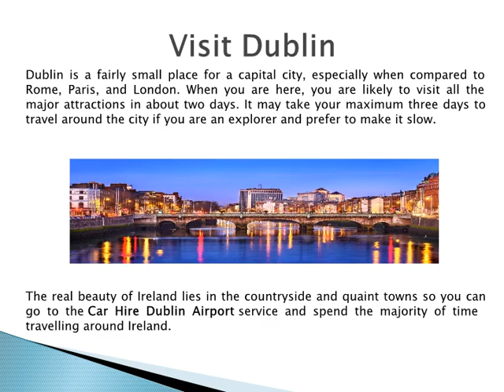Get Car Rental/Hire Service at Dublin Airport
Dooley offers the most superior Car Hire Dublin Airport service. We are known for offering hassle free Car Rental Dublin Airport that’s appreciated by all.